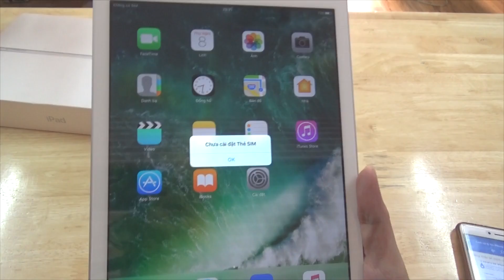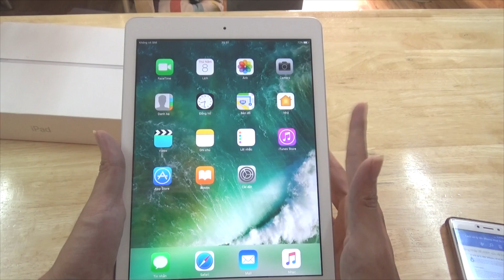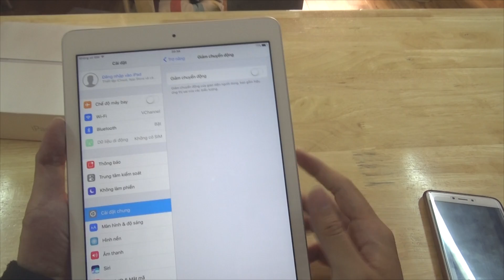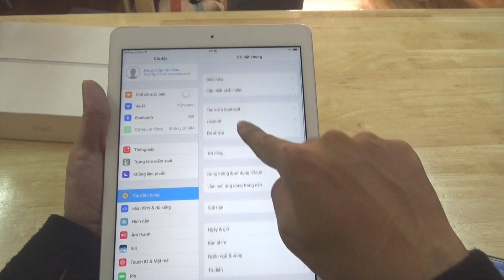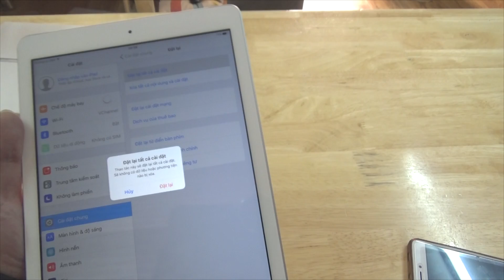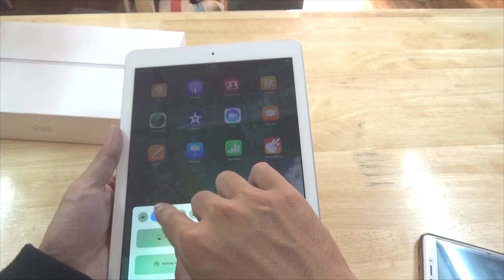Mẹo biến iPad chậm lag thành iPad siêu tốc với V Channel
- 696 Trần Hưng Đạo , Phường 2, Quận 5, Hồ Chí Minh.

- 307 Đường 3 Tháng 2, Phường 10,Quận 10, Hồ Chí Minh.

- 297 Trần Hưng Đạo, P. Cô Giang, Quận 1, TP.HCM.

- 767 Đường 3 Tháng 2, P.7, Quận 10, TP.HCM.